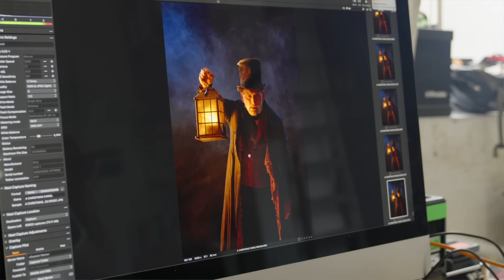Interview with Christopher Eccleston | A Christmas Carol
Starring Emmy Award-winner Christopher Eccleston (Accused, The Leftovers) as Ebenezer Scrooge, Matthew Warchus’ big-hearted, smash hit production of Charles Dickens’ immortal classic returns to The Old Vic, joyously adapted for the stage by Jack Thorne (Harry Potter and the Cursed Child, His Dark Materials). Playing from 11 Nov 2023–06 Jan 2024.